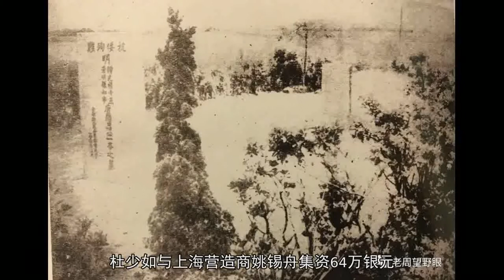100张老照片，回顾崇明百年人文历史~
每一个地区都拥有属于自己的古老传说和历史故事，《瀛洲旧影——崇明百年老照片》中记录了大量崇明历史旧影，请跟着我们来一次穿越，在旧照片中回顾崇明一百年的人文历史。
先听一首民国崇明籍巨星龚秋霞演唱的“小小村庄”

1、尚志女学校校门。尚志女学校由崇明人徐不更（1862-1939）创建于1906年，原址在今城桥镇嘉乐弄原袁氏祠堂

2、1920年6月24日，崇明县立中学第二届毕业生在崇明学宫明伦堂前和教师合影

3、1922年创建的民本中学办公楼、教师和操场

4、1931年7月，敦行女子初级中学第三届毕业生与老师合影。私立敦行女子初级中学位于城内庙弄，由邑人施补经创办于1928年

5、大新中学校舍。1939年黄淡曾、施馥桂等借新河镇黄铸侯的宅邸为校舍，创办国语、英语、算术专修馆

6、民国初期赵公堤，位于今港沿镇至向化镇之间

7、堡镇港海塘，建于1927年

8、南门港海塘

9、长江客货轮“天赐”号。1931年由时任崇明轮船公司董事兼协理陈干青设计并监造

10、长江客货轮“天佑号”。1934年由陈干青从广州购置后营运于沪崇之间。1937年为免遭日军劫持，天佑号自沉于二条竖河港内

11、长江客轮“大星”号

12、惠崇轮埠公司大星轮船码头

13、20世纪40年代末，乘客由南门港海塘石埂、栈桥、趸船上下船

14、1921年，开业前的大通纱厂

15、1919年，杜少如与上海营造商姚锡舟集资64万银元，在堡镇大通河南购地100亩筹建大通纱厂

16、大通纱厂生产车间

17、大通纱厂成包部

18、崇明学宫棂星门。建于明天启四年（1624），这是民国年间县立中学女生在棂星门前合影

19、崇明学宫杏坛。位于学宫万仞宫墙东南隅，这是1922年县立中学第四届毕业生在杏坛前合影

20、崇明学宫泮池和登云桥，建于清康熙年间

21、1924年金鳌山公园正门。金鳌山相传建于宋代，后坍于海，清康熙七年（1668）重建

22、1924年玉莲池荷花盛开

23、1924年，镇海塔下清凉洞

24、民国初的大有亭和得月桥

25、唐一岑墓。明嘉靖年间唐一岑任崇明知县，抗击倭寇殉职，唐墓原在平洋沙城西南，清雍正年间迁到蟠龙镇东，1990年迁到今鳌山路一带

26、演武场。原位于县城东门外，建于明万历年间，20世纪50年代改为公共体育场

27、1938年3月18日晨，侵华日军第101师团102旅团所属步兵103联队渡江攻打崇明

28、日军渡江攻打崇明

29、正在登陆的日军

30、日军冲锋舟和扫雷艇

31、日军所立中华民国三勇士之墓。三名无名青年在东门寒山寺附近英勇抗敌，击毙十余名日军后壮烈牺牲

32、日军少尉冈村恒彦在抗日“三勇士”墓前接受日本随军记者的采访

33、日军进入崇明县城春晖门（东门）

34、日军在春晖门（东门）前留影，春晖门建于清康熙年间，1954年拆除平整，辟为环城公路

35、被侵崇日军俘虏的国军战士

36、1938年3月21日侵崇日军分头扫荡堡镇、庙镇等地

37、陷落后的崇明县城崇安门（南门）。崇安门也在1954年拆除平整，辟为环城公路

38、日军组织人员编制“良民证”

39、日军侵占崇明后，与地方守备部队开展殖民统治

40、日军指挥官巡查地方伪军部队

41、1947年10月，大通纱厂自卫队训练

42、1934年的崇明县政府

43、1944年的崇明春晖门

44、崇明育婴堂，建于清康熙五十三年（1717）

45、崇明大公所圣心育婴堂。清道光二十四年（1844）创建

46、崇明大公所广仁养老院。由乡绅王清穆与上海陆伯鸿等集资筹建

47、宝华银楼，崇明最早的银楼，位于北堡镇

48、日伪统治期间崇明农村集镇菜市一隅

49、崇明闻人杜少如（右）和王清穆（左）

50、崇明菜市

51、20世纪50年代初，桥镇普济桥菜市场

52、20世纪50年代初，城桥镇街头

53、新河区疏浚挑皮港

54、施氏“五亩之宅”。原位于侯家镇北、长兴镇西，为邑人施曾陶旧居

55、黄家花园西花园。此为崇明富商黄稚卿与家人合影

56、黄家花园凉亭和黄家一家人。黄家花园现在中心医院内

57、冯阅甫旧居，位于城桥镇八一路592号

58、思蓼山庄。位于今港西镇团结村，由中国著名航海家陈干青建于1935年

59、思蓼山庄正门

60、崇明县卫生局

61、上海知青出发前往崇明

62、崇明三高农场

63、劳动间隙

64、热烈欢迎新战友

65、花样年华的女知青

66、围垦

67、新海农场

68、红星农场

69、1958年崇明人民路

70、七十年代崇明县人民政府

71、崇明浜镇人民国歌舞明星龚秋霞（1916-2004）

72、中国著名航海家陈干青（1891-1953）

73、改造后的唐一岑墓

74、海滨商店

75、工人俱乐部

76、崇明中学

77、崇明博物馆

78、龙珠宾馆

79、崇明汽车站

80、堡镇码头

81、三沙洪水闸

82、中心医院

83、澹园

84、寿安寺

85、灶花

86、书场

87、1982年崇明中学足球队

88、北堡镇沈宅墙门（建于清乾隆年间）

90、避潮墩

91、横沙岛丰乐镇风火墙

92、上棉三十五厂

93、牛棚镇

94、南门港

95、牡丹亭

96、瀛洲古调

97、崇明老白酒

98、崇明酱菜

99、崇明扁担戏

100、崇明一宝：根宝！
信息来源丨老周望野眼